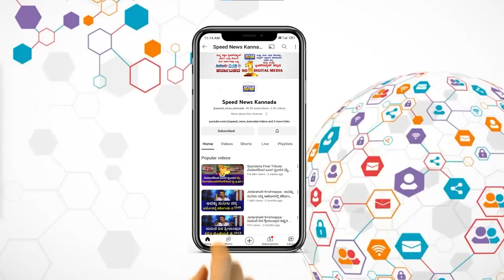ಬ್ರಾಂಡ್ ಬೆಂಗಳೂರು ಮಾಡಿದ್ದೀವಿ ಅಂತ Congress ಭ್ರಮೆಯಲ್ಲಿ ಇದೆ | Kumaraswamy | Siddaramaiah | DKS | SNK